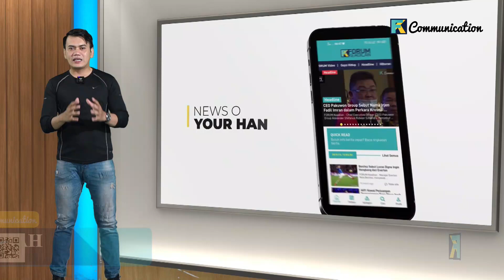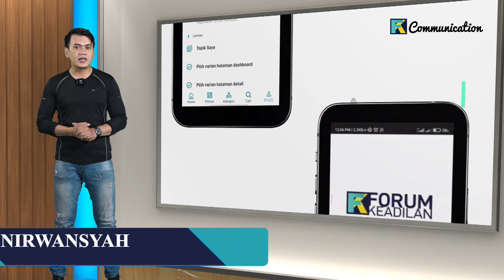Kevin & Marcus Melaju Ke Babak 16 BWF 2022 || Ahsan & Hendra Menaklukan Lucas & Ronan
Bertanding  di tokyo Metropolitan Gymnasium Jepang rabu pagi wib,
Kevin & Marcus sebagai  ganda putra unggulan timnas indonesia dalam ajang BWF World Championship 2022, sempat mendapat kejutan ketika melakoni laga babak 32 besar.
Sementara itu, Ahsan & Hendra Sukses Menaklukan Lucas & Ronan Dalam Pertandingan Straight Game Atau Dua Set Langsung Kurang Dari Setengah Jam.